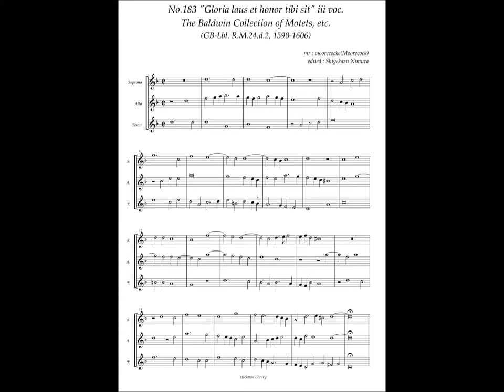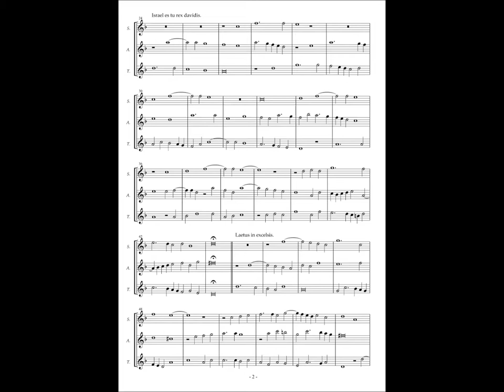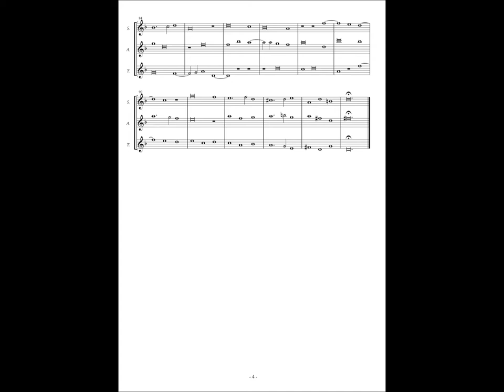RM24 d2, No.183, Moorecock, "Gloria laus et honor tibi sit" 3 voc.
Moorecock (16c.?)